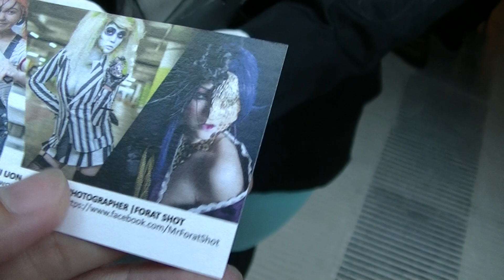Yugana Senshi Uon as Female Two Face, C2age 2014, Day1, P15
Part 15/32 of C2age 2014, Day1

Event Venue
HELP College of Arts & Technology
Jalan Metro Pudu, Fraser Business Park, 55100 Kuala Lumpur, Federal Territory of Kuala Lumpur

C2age
Cosplay, Comics, Anime and Games Exhibition